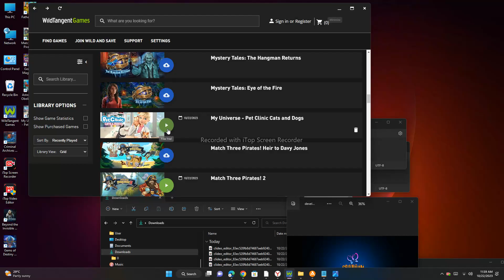My Universe-PetClinic Catsand Dogs